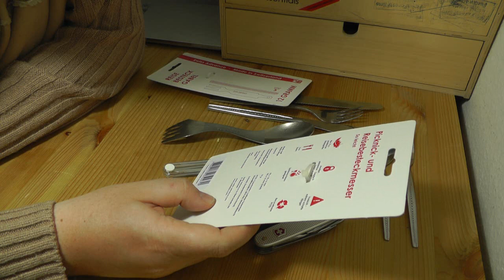Swiss Advance (2) - Reisebesteck Kochen Küche